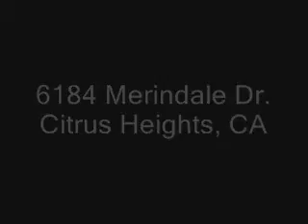6184 Merlindale Drive in Citrus Heights, CA 95610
Classy Citrus Heights Home in great location! You will love the vaulted ceilings and the open layout.  It has a beautifully remodeled kitchen with custom cabinets, granite counters, breakfast bar, and stainless appliances.  The master bedroom is spacious and has a large updated bathroom with large closets, and a separate tub & shower.  It has newer laminate flooring downstairs and carpet upstairs.  It sits on a corner lot, and has a huge .19ac backyard with an awning and horse shoe pit.  Per the seller the roof is just 3 years old. Must see!  Sale is subject to lender approval of short sale.  Contact the listing agent for more details:

Home is close in proximity to shopping such as Birdcage Walk, Lowe's, Best Buy, Starbucks, Sunrise Mall, and more!  There is also convenient access to both Hwy 50 and I-80, and public transportation.  Close to award winning schools like San Juan High School, Kingswood Elementary School, Sylvan Middle School, etc.

Erin Attardi
Lyon Real Estate